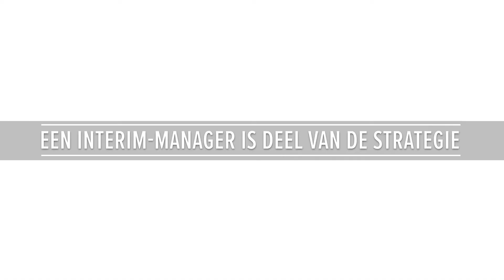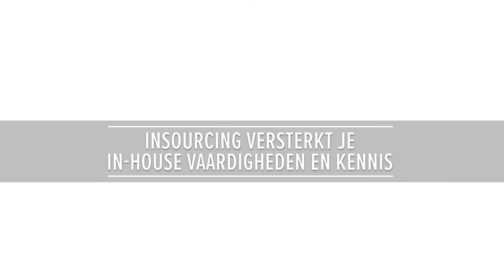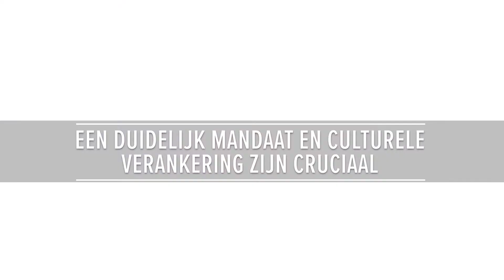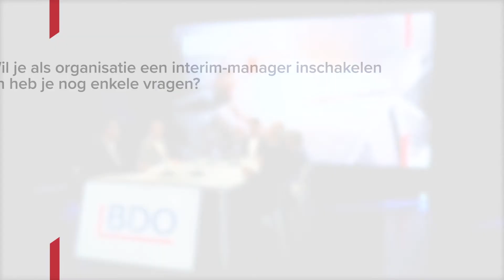BDO Interim Management - Hoe flexible resources het bedrijfsbeleid van morgen kunnen verzekeren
BDO Belgium